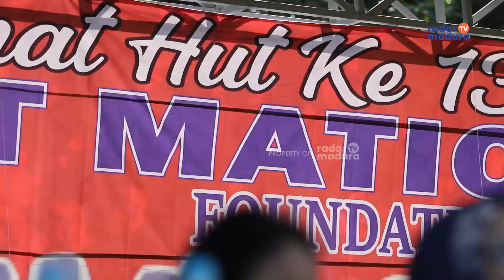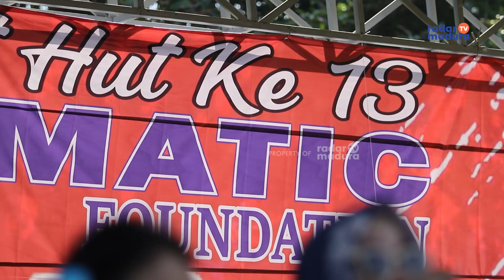Karapan Sapi HUT Jet Matic Berlangsung Meriah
KETAPANG, Jawa Pos Radar Madura – Karapan sapi yang digelar dalam rangka hari ulang tahun (HUT) ke-13 tim karapan sapi Jet Matic berlangsung meriah kemarin (11/12). Event yang digelar di Lapangam Priuk, Kecamatan Ketapang, itu diikuti 48 peserta yang berasal dari kabupaten/kota di Jawa Timur.